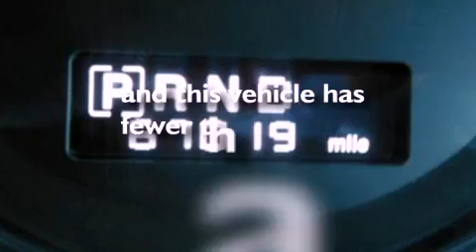2008 JEEP GRAND CHEROKEE Corning CA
We have been honored to serve the Corning CA area , we promise that your experience at our dealership will exceed your expectations !

 Year : 2008
 Make : JEEP
 Model : GRAND CHEROKEE
 Engine : 3.7L V6 12V MPFI SOHC
 Trans . : AUTOMATIC
 Exterior : TAN
 Miles : 67,013
 Interior : GRAY
 Stock : 71054